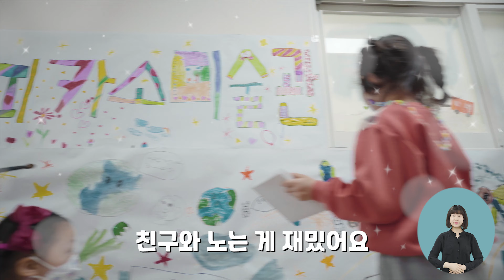[맛쿨멋쿨TV] 놀이로 세상을 배우는 따뜻한 유치원(4K) - 경상북도교육청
안녕하세요! 맛쿨멋쿨TV 운영지기입니다.

“놀이를 통하여 가장 잘 배운다.”

유아들은 놀이를 통하여 신체운동 ․ 건강, 의사소통, 사회관계, 예술경험, 자연탐구 등 모든 영역을 배울 수 있습니다.

경상북도교육청에서는 놀이중심 교육과정을 통하여 유아들이 행복하고 즐겁게 자랄 수 있도록 노력하겠습니다.

* 본 영상은 방역수칙을 지켜 진행되었고, 보호자 및 출연 유아의 동의를 얻어 제작되었습니다.